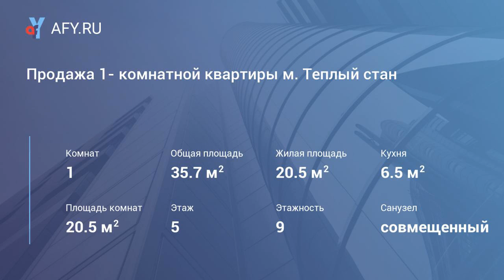Продажа 1- комнатной квартиры м. Теплый стан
Цена: 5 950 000 Руб.
Уважаемые коллеги и покупатели! Вашему вниманию предлагается в шаговой доступности (10 мин.) от метро Теплый стан 1-комнатная квартира, общей площадью 35,7 кв.м, расположенная на 5 этаже 9-ти этажного панельного дома, 1974 года постройки, серии I-515. Квартира удачной планировки, большая комната 20,5 кв.м, имеющая выход на шикарный застекленный балкон. Кухня 6,5 кв.м, су- совмещенный, полноценная ванная. Квартира в жилом состоянии, сделан косметический ремонт. Отличный подъезд, не имеющий запахов, тамбур на 2 квартиры! Рядом Тропарёвский лесопарк, магазины, школа. Современный зеленый район, во дворе дома спортивная и детская площадка. Квартира более 3-х лет в собственности, один взрослый собственник. Полная стоимость в договоре, ипотека приветствуется, поможем с получением лучших условий, а также поможем в одобрении. Легкая альтернатива, но можно подумать о свободной продаже, все индивидуально. Звоните, с удовольствием покажем и ответим на все интересующие вопросы.